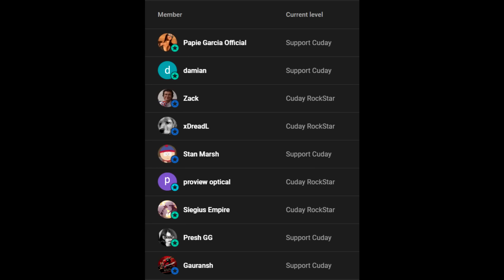ACTION MOVIE TOWERS 1-200! Anniversary | MK Mobile Upcoming Challenges & Events April 2023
More Tags:
Klassic Mileena Challenge Release Date
Treacherous Tanya Challenge Release Date
Pharaoh Ermac Challenge Release Date

White Lotus Tower
Next Tower
next tower in mk mobile